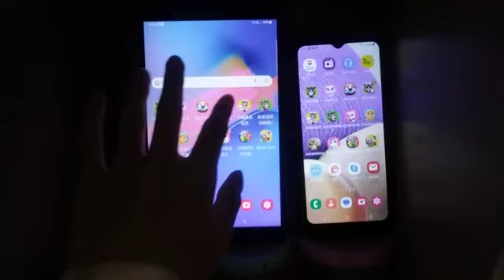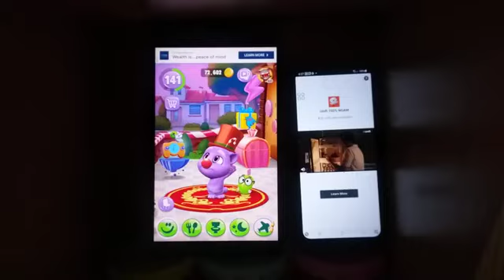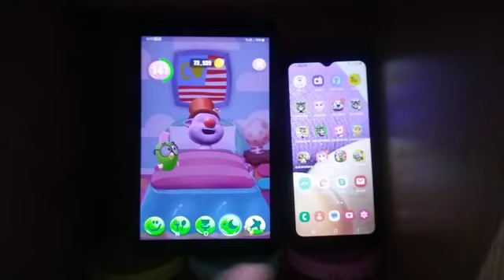My Talking Tom 2 Echo 16122